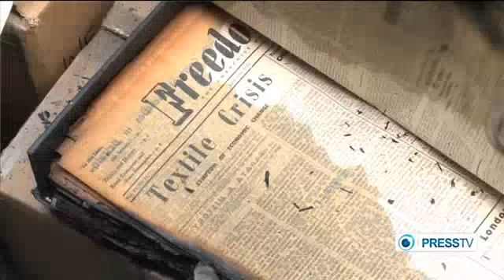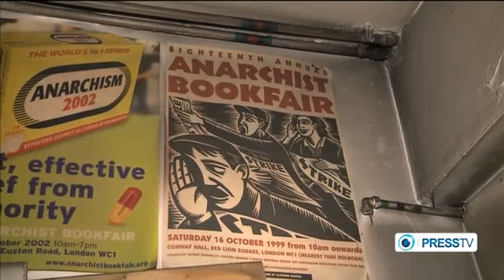Britain's oldest anarchist bookshop firebombed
The Freedom Press Bookshop in East London was hit by a firebomb attack in the early hours of Friday morning. It took firefighters two hours to put out the flame.

Owner, Andy Mine-ka says there were about 8,000 books on the shelves and there is now tens of thousands of pounds of damage.

The Freedom Press was founded in 1886 as a much needed outlet for anarchist thinkers at the time. Today it says it continues with that tradition - promoting and supporting current social and political struggles. It stocks thousands of books, newspapers, pamphlets and CDs. Information somebody obviously didn't want to come out.

Luckily no-one was hurt in the attack. On Saturday afternoon dozens of supporters gathered to help with the clear up

A similar attack in 1993 was at the hands of the far-right. And suspicions here are that this time there are similar culprits. Organizations like the Freedom Press come under pressure - and surveillance - from many quarters in Britain.

A Metropolitan police spokesman said: "Inquiries into the circumstances of the fire are under way but at this early stage it is being treated as suspicious." No arrests have been made yet.

As for the bookshop, Andy says he is determined not to let anything stand in the way. It will be open again by Monday.